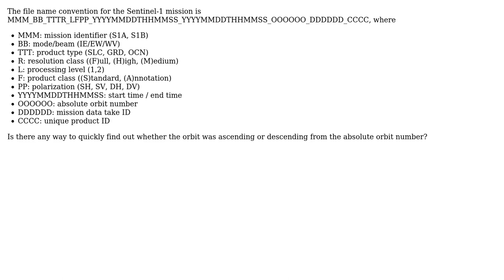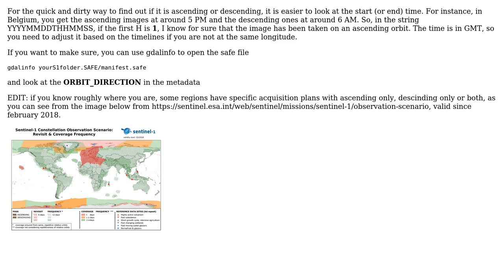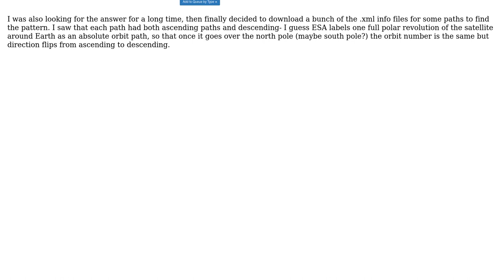GIS: Determining if Sentinel-1 orbit is ascending or descending from absolute orbit number?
With thanks & praise to God, and with thanks to the many people who have made this project possible! | Content (except music & images) licensed under CC BY-SA | Music | Images & others | With thanks to user Scott Staniewicz user radouxju user PolyGeo user Michael and the Stack Exchange Network Trademarks are property of their respective owners. You are responsible for your own actions.